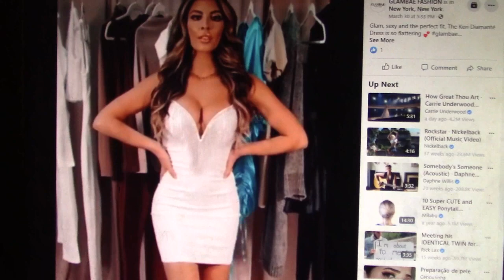Sexy Model 110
white dress